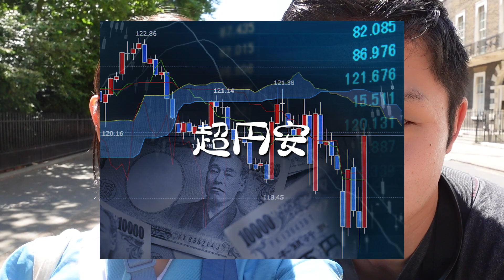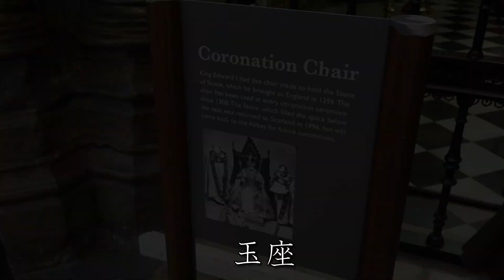【着物旅ヨーロッパ編】超円安でもロンドン観光は楽しめるのか⁉１００ポンドで出来ること！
着物旅ヨーロッパ編スタート！
みなさまお待たせしました
いや、お待たせしすぎたかもしれません
ここから怒涛のヨーロッパ～アラブ諸国を着物で巡る旅が始まります…
着物に対する海外の反応、こんなとこまで着物で行ったの？という
様々な驚きをみなさまにまたお届けします(´_ゝ｀)

00:00 オープニング
01:03 バッキンガム宮殿でアレを堪能！
04:11 世界遺産ウェストミンスター寺院！
06:44 ロンドンのアイコン「ビッグベン」！
07:38 大英博物館をダイジェストで…
08:17 イギリスと言えばパブ！
10:55 果たして100ポンドで収まったのか…

良かったらSNSも見てね✨

Twitterはリアルタイムで更新中。
着物カップルが今どこにいるのか気になる人は、ぜひご覧ください。
■着物ジプシーズとは？？
私たちは海外を着物で放浪するカップルです。
”海外行くなら着物を1着”をコンセプトに動画を配信中！
「着物って海外でこんなに人気なの！？」このチャンネルで日本好き度が
ますますアップすること間違いなしです！